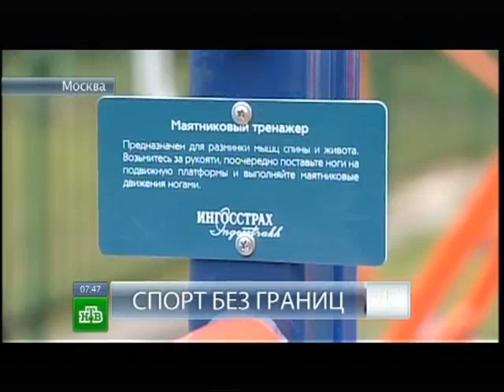НТВ Ингосстрах Активный образ жизни.